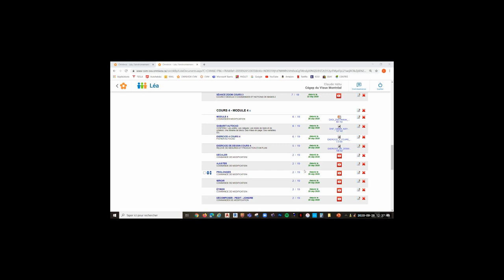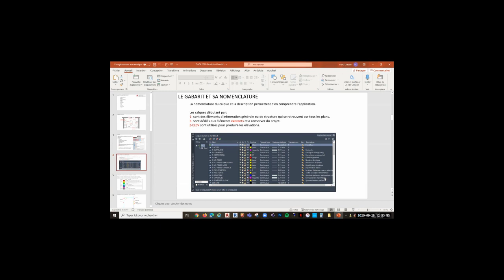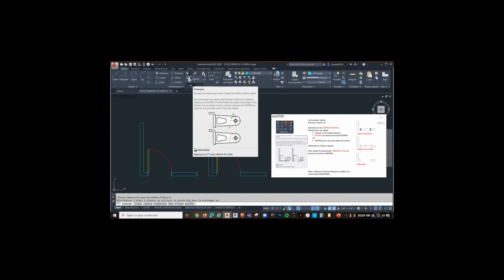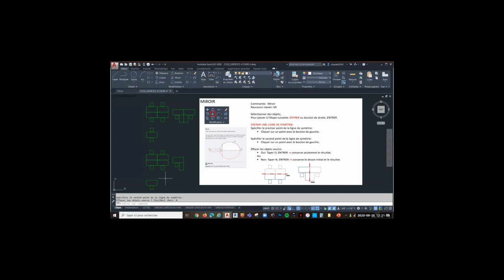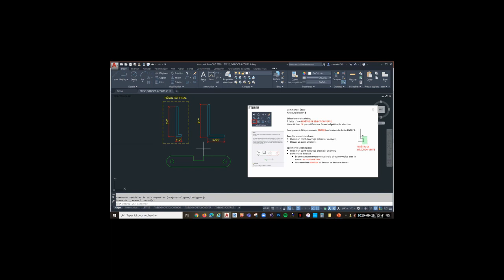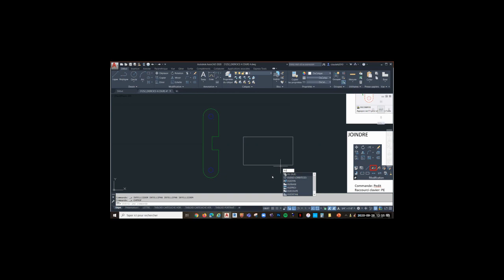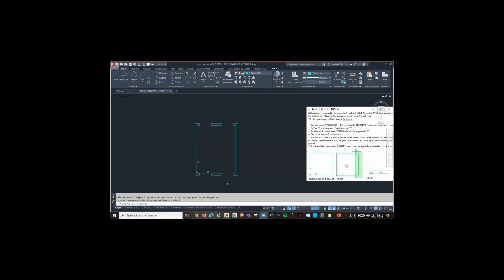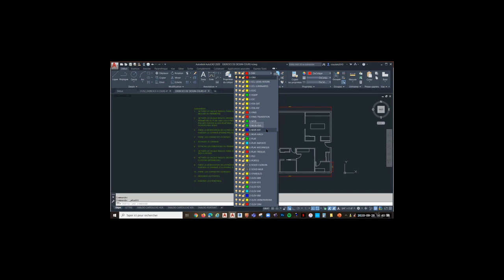DAO1 2020 SÉANCE ZOOM COURS 4